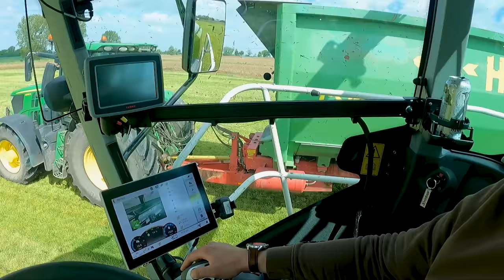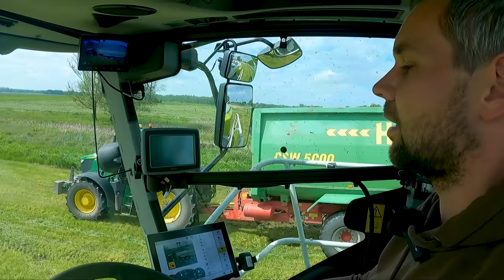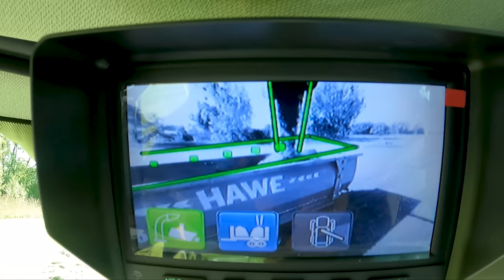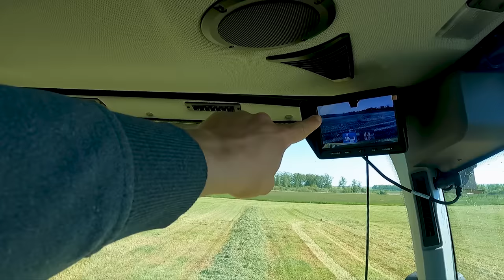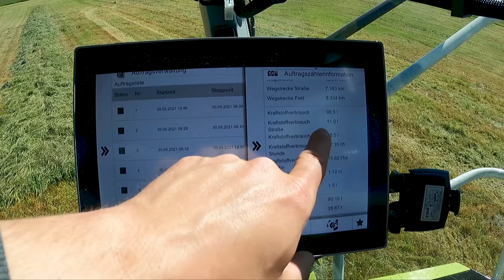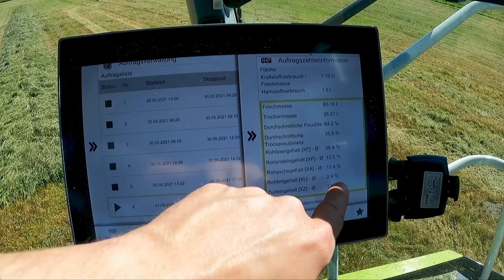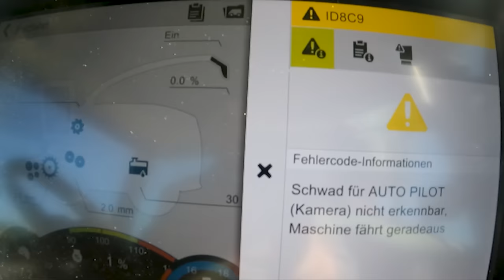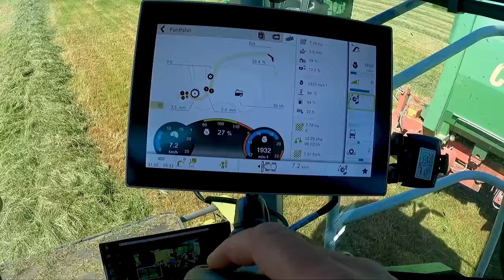Vlog #71 Ersteinsatz von unserem Claas Jaguar 960 TT, wie gut macht er sich?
Es ist endlich soweit und wir können unseren neuen Claas Jaguar 960TT in Aktion sehen. Die ersten Meter waren natürlich sehr spannend!

CLAAS
JAGUAR 960 TERRA TRAC - Stage V
Typ 499 960
Hauptausstattungsmerkmale
- Selbstfahrender Feldhäcksler mit integrierten Raupenlaufwerk
- Motorleistung 480 kW/653 PS (ECE R 120) - Abgasnorm Stage V - Luftkompressor integriert
- Basis-Kraftstofftank 1.050 l / in Kombination mit Zusatzkraftstofftank max. 1.500 l - Harnstofftank
130 l - Wassertank 375 l
- COMFORT CUT - Metalldetektor - QUICK ACCESS
- V-MAX Messertrommel - Messerschleifeinrichtung aus der Kabine - QUICK STOP
- Auswurfbeschleuniger modular
- DIRECT STOP - Tempomat
- CAN-Bus Elektroniksystem - Konstantdruck Arbeitshydraulik
- VISTA CAB Kabine
- MB R6-Zyl. OM 473 LA, 480 kW/653 PS, ECE R 120
- Lenkachsbereifung 500/85 R30 176/164 A8
- Fahrgeschwindigkeit 40 km/h
- CEBIS Terminal mit Armlehne, Standard
- AUTO PILOT Modul
- Lenkwinkelsensor
- OPTI FILL Schwenkautomatik für Turmdrehkranz XL
- Zentralschmieranlage, automatisch
- Remote Service inkl. Fünfjahreslizenz
- TELEMATICS advanced Lizenz – 1 Jahr
Zusatzausrüstung
NIR Plus Paket
Häckseleinheit V-MAX 36
Grasschachtrückwand, eingeschwenkt, PREMIUM LINE, Beipack
Maismesser V-MAX 36, Beipack
Gutfluss XL PREMIUM LINE professional
Ab Werk verbaute PREMIUM LINE Gutflussteile:
Gegenschneide Universal PREMIUM LINE, Hartmetall
Beschleuniger-Spalteinstellung, elektro-hydraulisch
Verstellung des Beschleunigerabstandes zur Rückwand über CEBIS Terminal
Krümmerbeleuchtung LED, synchron schwenkbar mit Krümmerklappe
Krümmerverlängerung XL, PREMIUM LINE
Verlängerung für Gutfluss PREMIUM LINE,
für Arbeitsbreite 9,00 m
Turmdrehkranz XL, PREMIUM LINE
Kraftstoffverbrauchsmessung
Radio mit MP3-Funktion
Sonnenrollos für Seiten- und Heckscheibe
Kühlschrank für Staubox L
PROFI CAM
Kamera am Krümmer
Monitor für PROFI CAM / AUTO FILL
7 Zoll LCD-Monitor für maximal 4 Kameras
Anbauschiene zur Befestigung eines Terminals
S7 Terminal - SATCOR 15
- 7 Zoll Touchscreen-Bildschirm
- DGPS-Zweifrequenzempfänger
- SECTION VIEW Teilbreitenanzeige
- TURN IN Einspuroptimierung
- Inkl. Freischaltung Korrektursignal SATCOR 15
- Grundgenauigkeit 15 cm
(lizenzkostenfrei für fünf Nutzungsjahre -
bis Geschäftsjahr 2020 lizenzkostenfrei für das erste Nutzungsjahr)
CEBIS Auftragsverwaltung ohne Software
Ertragskartierung ohne Software
Inkl. CEBIS Konfiguration und GPS-Empfänger
QUANTIMETER Ertragsmessung
Inkl. ertragsabhängiger Siliermitteldosierung
Premiumsitz Actimo Evolution, luftgefedert
Arbeitsbeleuchtung LED – Plus
GPS PILOT Ready
CLAAS Navigationsrechner
Navigationsrechner des GPS PILOT mit integrierter Stützsensorik
Nahinfrarotsensor (NIR) für PREMIUM LINE
Freischaltung NIR-Inhaltsstoffbestimmung Mais
Freischaltung NIR-Inhaltsstoffbestimmung Gras
STOP ROCK Steindetektor für Vorpressung hydraulische
CAM PILOT Lenkautomat
3-D-Kamera zur Schwaderkennung
Software für CAM PILOT Lenkautomat
Software für Schwaderkennung
AUTO FILL Wagenfüllsystem mit CEBIS Anzeige
Vollautomatische und kamerabasierte Wagenbefüllung für Seiten- und Hecküberladung mit
Anzeige im CEBIS
Schnittlängeneinstellung, automatisch
in Abhängigkeit zur Trockenmasse
Rückspiegel, elektrisch einstell- und beheizbar
Rundumleuchten
Cemos Autoperformance

Merch

Mein Equipment

Kameraeinbindung